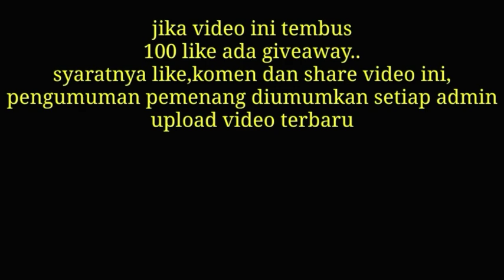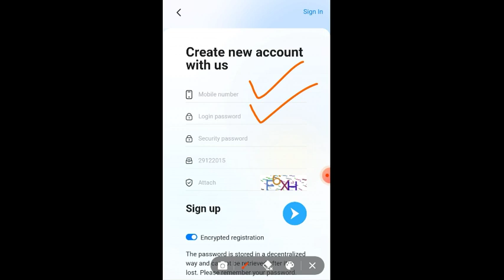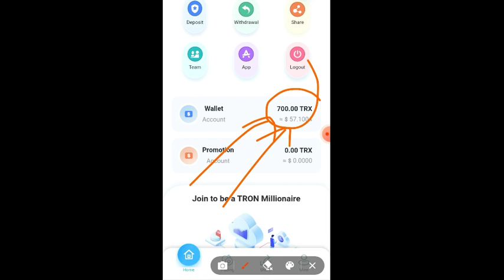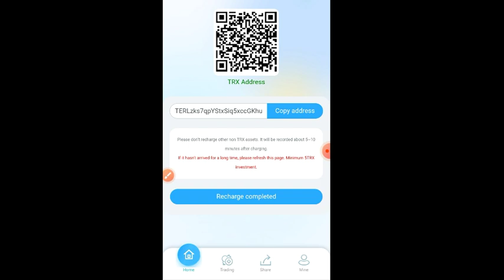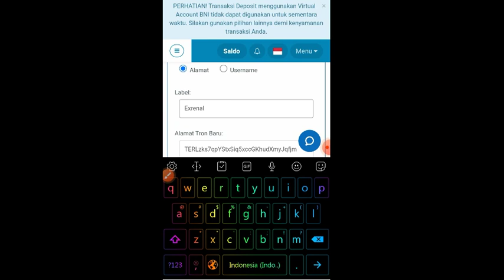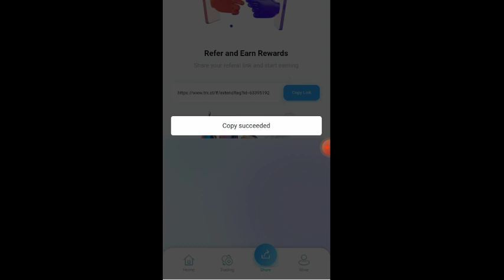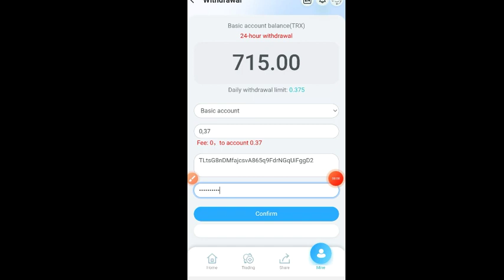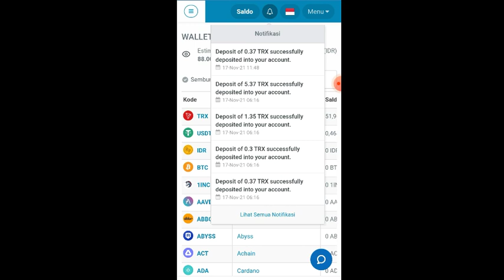bonus 700 trx gratis | website penghasil saldo faucetpay tercepat 2021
Link pendaftaran

KERJASAMA 🎦⬇
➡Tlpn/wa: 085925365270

apk penghasil saldo faucetpay, web penghasil saldo faucetpay, penghasil saldo faucetpay tercepat, penghasil saldo faucetpay